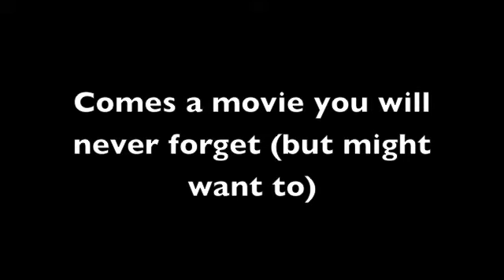Prestige Worldwide Trailer